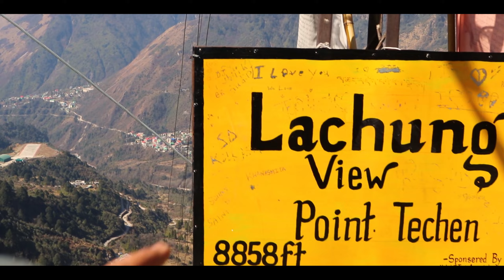THE MOUNTAIN'S CALLING / Yumthang Valley / KATAU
"ENJOY THE MOUNTAINS"
The moment of truth had come,
we finally made it at around an elevation of 3700meters above sea level,
it seemed the weather just opened up for us.
North Sikkim has so many mysteries and surprises to offer, every time i go i feel like its my first time.